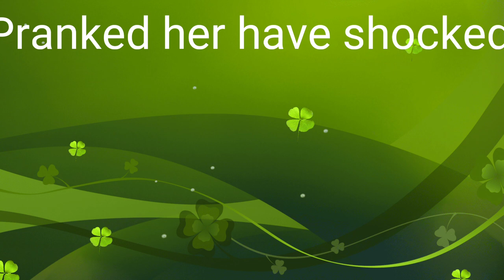Taking A Walk In Our Neighbourhood//Pranking Her Thät Have Been Chocked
Raising Ella
kenyan youtuber